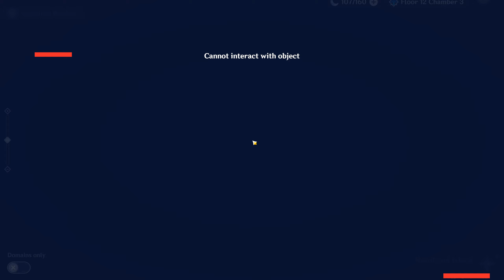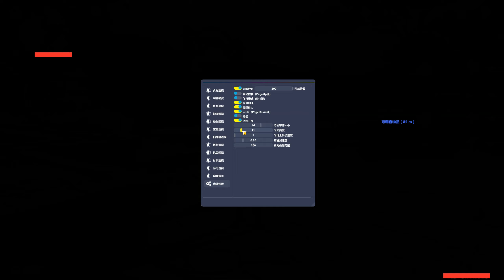Genshin Impact Private Cheat for Patch 2.0 Featuring NoClip Teleport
Interested in purchase?
Discrd: ItoroAbasi#4394

Private Software uses latest driver technology that does not inject any modules into the game client.

Feature
-DamageHack (Adjustable from scale 1-200) + Godmode
-Complete ESP
-Internal Menu with individual selection for ESP (Includes every objects in the game except TREES for building materials)
-AOE Loot
-Upward Teleport
-No Clip Fast Forward Teleport (Best in market)
-No cooldown on skills
-Infinite Stamina
-Vacuum
-Anemo & Geolocus Manual Adjustable Tracking ESP